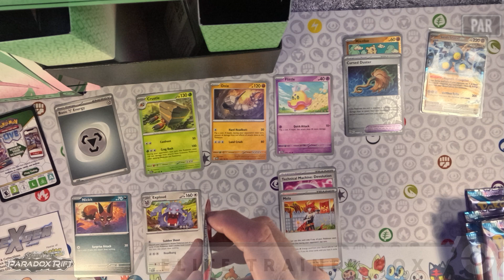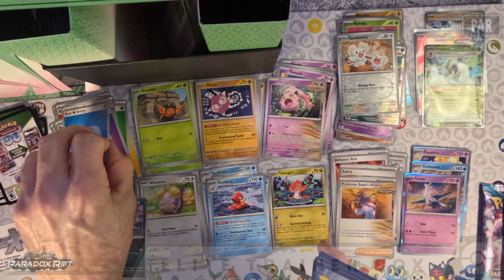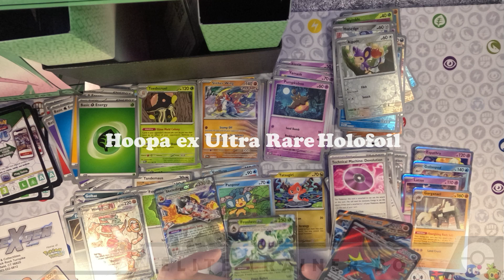Opening up Pokémon Scarlet & Violet Paradox Rift Elite Trainer Iron Valiant Box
Pokémon Scarlet & Violet Paradox Rift Elite Trainer Iron Valiant Box

Nexgen cards & collectibles.

Daily Chill.